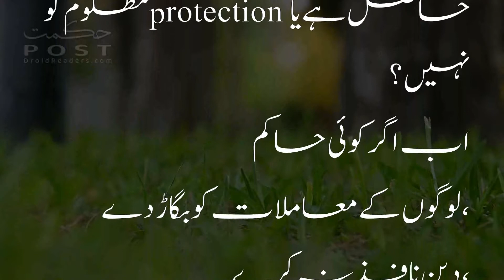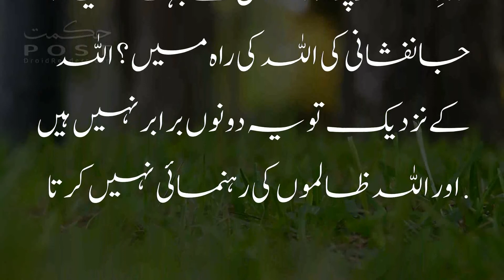Haqooq Allah or Haqooq ul Ibad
Image and short video Source: - Google and pixabay (creative common)